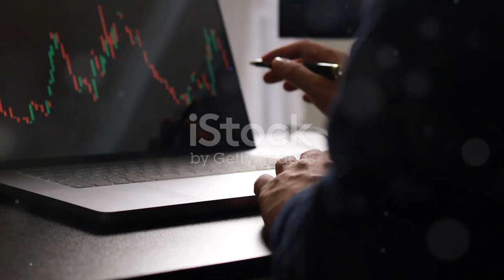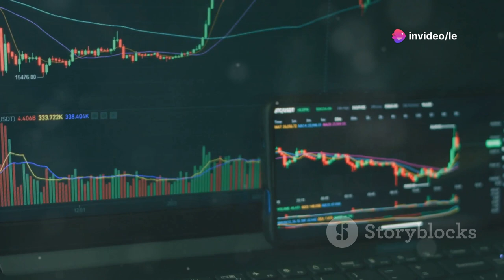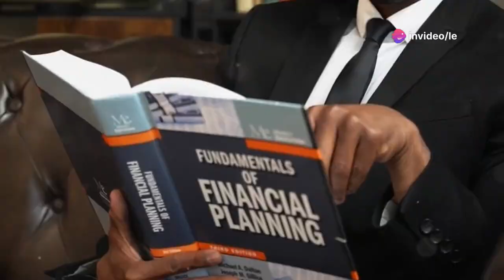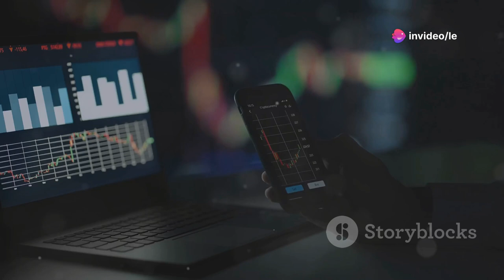Mistakes to Avoid When Investing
Here you'll find some of the most important contents about investments, stock market, financial education, to provide you a large range of ideas to help you to take better decisions with in your finances. Let's get started even from zero or with a small amount of money, knowing that our goal is reach the tops. Growing up in knoledge to became great and produce wealth as we've never seen before.